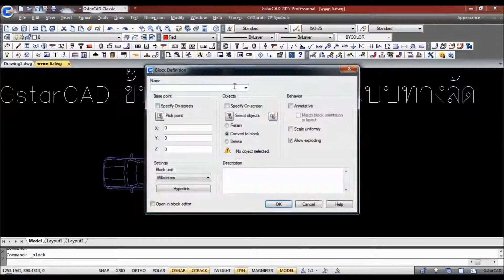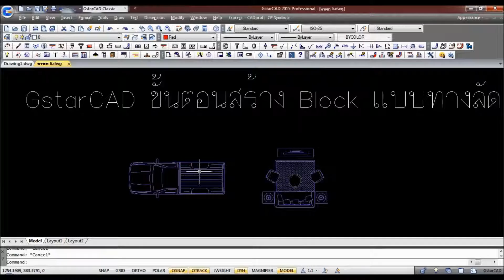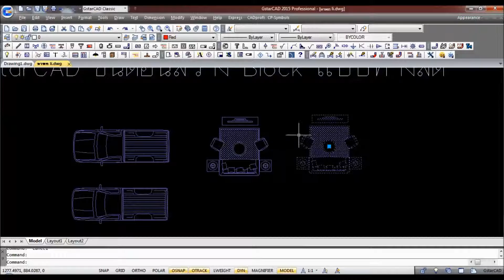GstarCAD ขั้นตอนสร้าง Block แบบทางลัด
ประโยชน์ : สร้าง Block โดยไม่ต้องตั้งค่า นำมาใช้งานได้ทันที